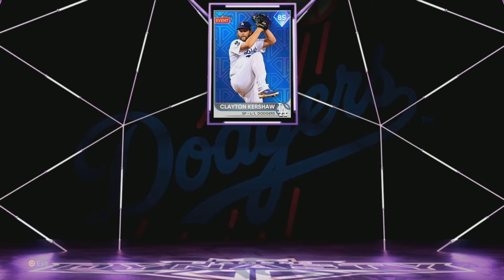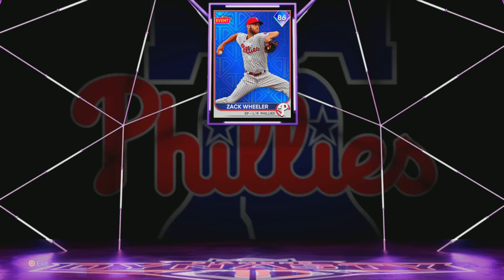Day 1 Diamond Pulls MLB The Show 22